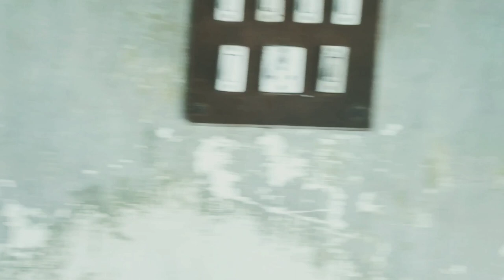Discovering Uttam Kumar's Room || Satyanarayan Khan's House || Rich Down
Share It With Your Parents❤️
Special Thanks To Ayan Mitra
Channel: Rich Down
Follow me on:
Tweeter:
|| THANKYOU ||